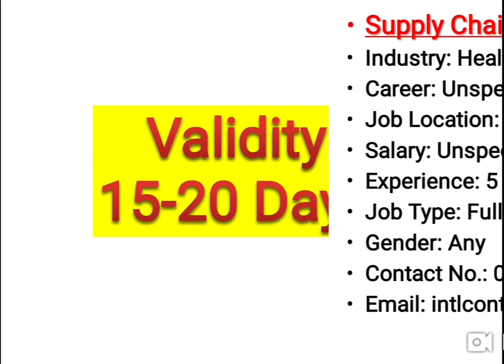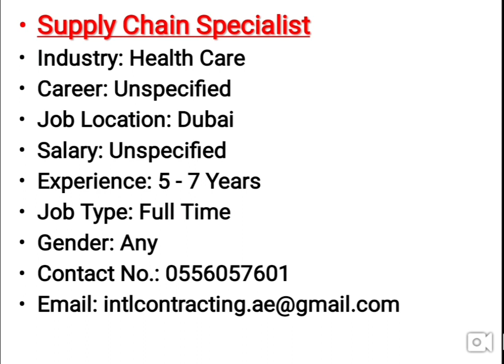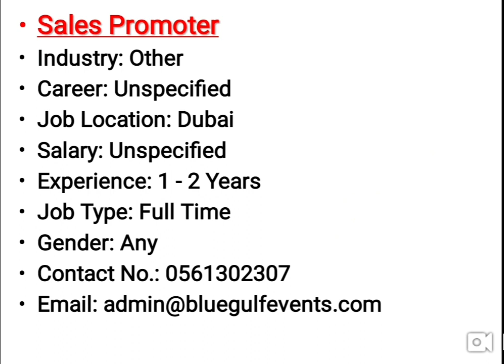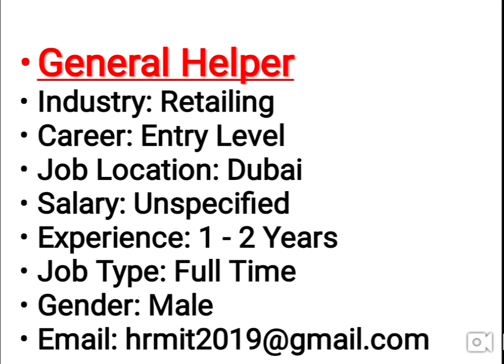Jobs In UAE With 35000RS. Salary + Food + Accommodation.| Jobs In Dubai